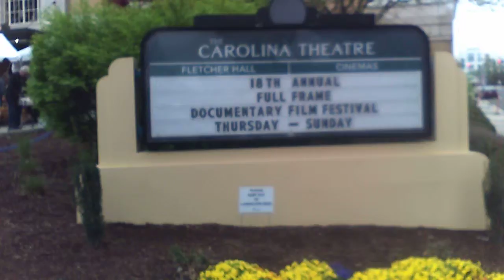Opening InsidePulse Full Frame 2015 coverage